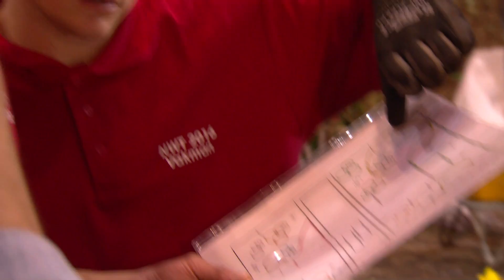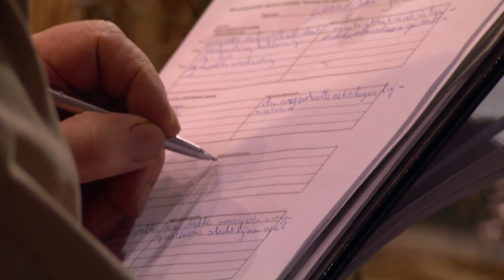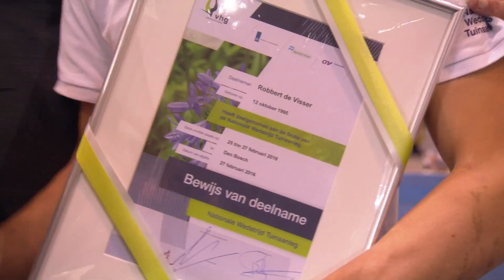Nationale Wedstrijd Tuinaanleg 2016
Vier teams van aankomend hoveniers strijden in de finale van de Nationale Wedstrijd Tuinaanleg op de consumentenbeurs TuinIdee.

De teams hebben drie dagen de tijd om een complete tuin aan te leggen en worden hierbij begeleid door een coach. Tijdens de wedstrijd wordt duidelijk hoe veelzijdig het vakgebied is. Het winnende team vertegenwoordigt Nederland tijdens de Europese Vakwedstrijd EuroSkills in Zweden.